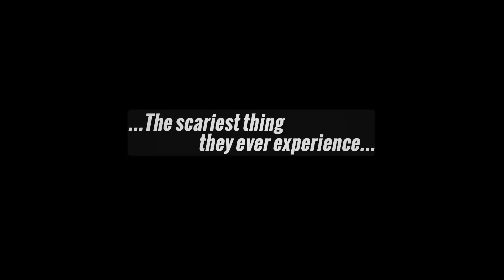Kejadian Paling Menakutkan Selebriti Indonesia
KAPANLAGI.COM - Beberapa seleb yang berkunjung ke kantor KapanLagi sempat ditanya soal kejadian mengerikan dalam segmen KapanLagiKepo. Dan video ini merupakan kompilasi dari pengalaman menakutkan mereka. Penasaran pengalaman seperti apa? Yuk langsung tonton deh videonya!